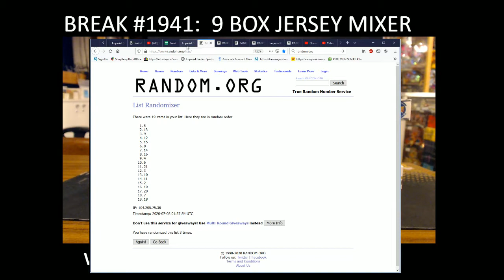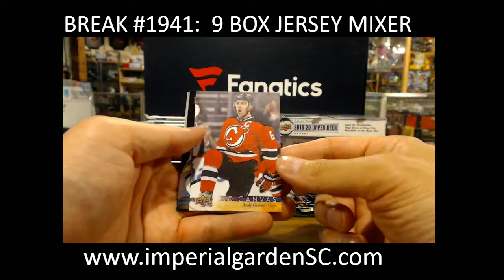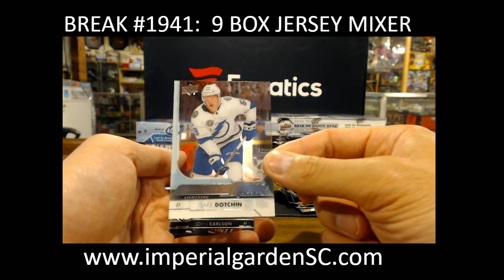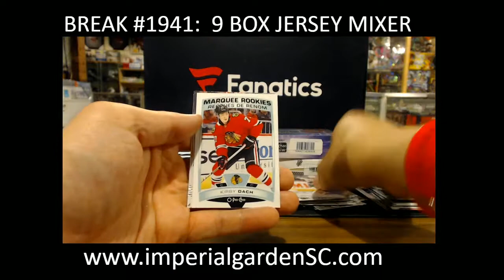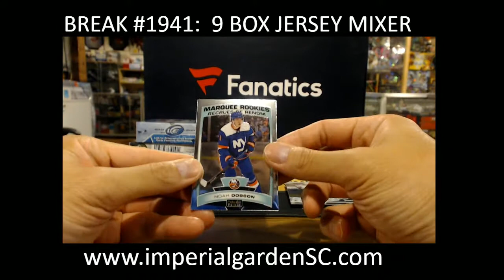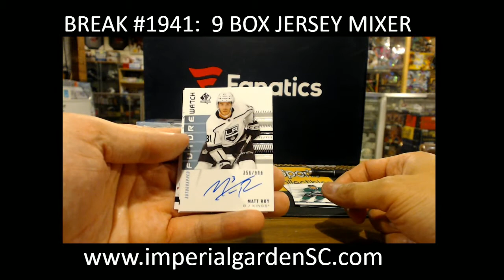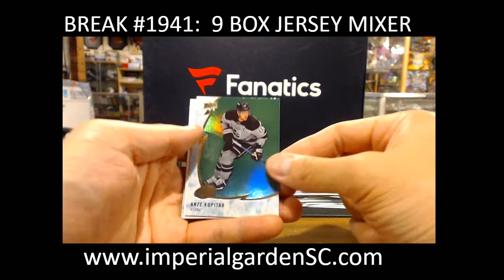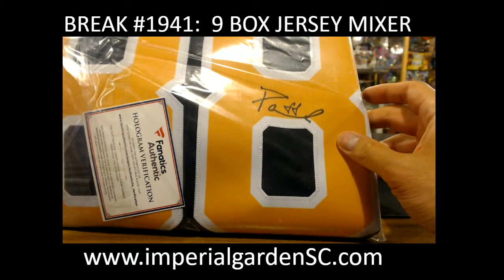BREAK #1942 : 9 Box Mixer (1x JERSEY Box, ENGRAINED, CRED, SPGU,ICE, SP AUTHENTIC, S1, JERSEY BOX)